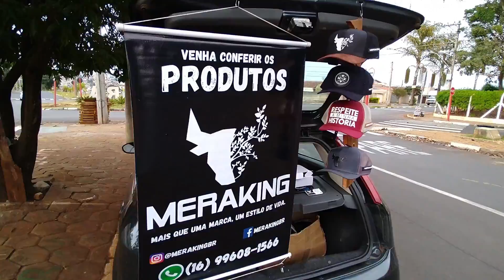SE DER MEDO, VAI COM MEDO MESMO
Apenas Faça a sua parte. Um passo de cada vez e você já não estará no mesmo lugar. Decida evoluir. E sempre que o medo aparecer lembre-se do objetivo que você. Fazer o que você faz qualquer um pode fazer. Mas ser você jamais. Espero que gostem dos conteúdos, e se fizer sentido pra vocês, deixe aquele comentário positivo.